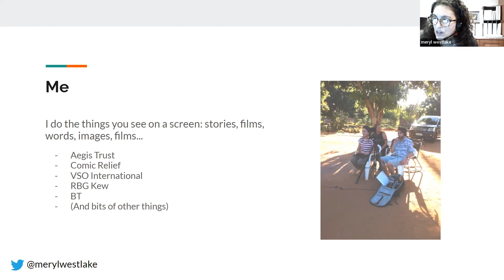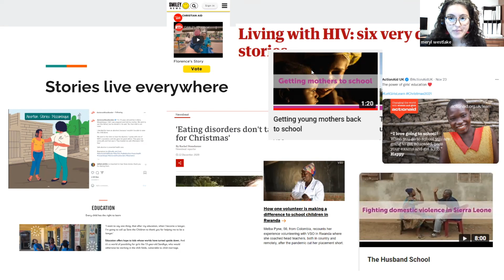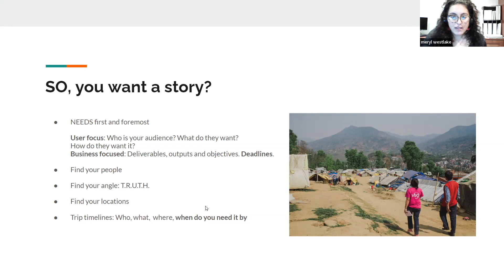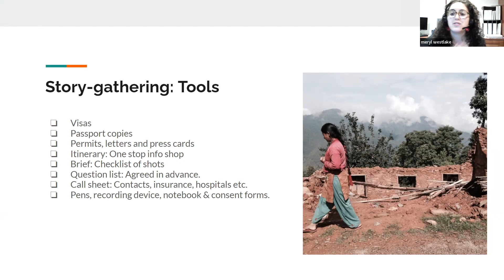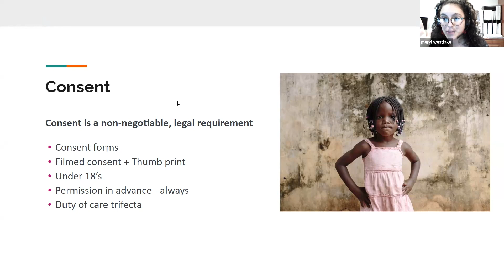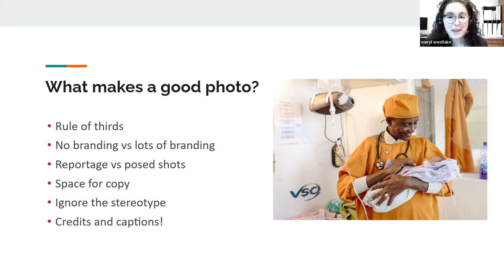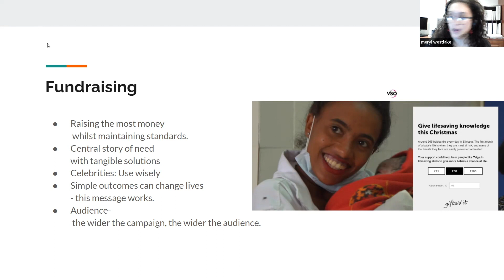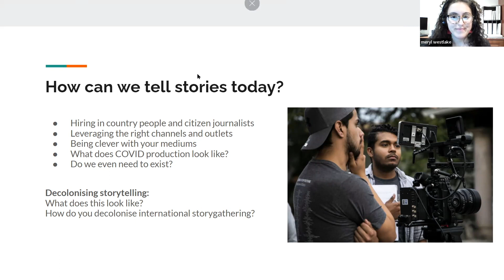Storytelling in international charities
Meryl Westlake is a former content manager who led on international storygathering for international non-governmental organisations in Sub-Saharan Africa and Asia.

In this talk she takes us through how to produce stories for fundraising appeals, media work, and volunteer recruitment - both on the ground where the charities work, and from the UK.

Credits: VSO International, Ginny Lattul, Andy Aitchison, Suraj Shakya, Willemejen van Kol, Paul Driscoll, Meryl Westlake.

This was a talk for Content Folks, a friendly space to meet and learn from other content-focussed people.